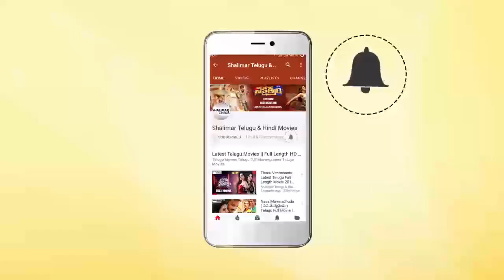Sushanth Speech At ChiLaSow Movie Premier Show | Sushanth, Ruhani Sharma | Shalimar Film Express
Watch Sushanth Speech At ChiLaSow Movie Premier Show, ChiLaSow Movie Premier Show Talk. ChiLaSow ChirangeeviLakshmiSowbhagyavathi Movie Stars Sushanth, Ruhani Sharma, Rahul Ravindran in Lead Roles, Directed by Rahul Ravindran, Produced by Bharat Kumar Malasala, Hari Purijala & Jaswanth Nadipalli.